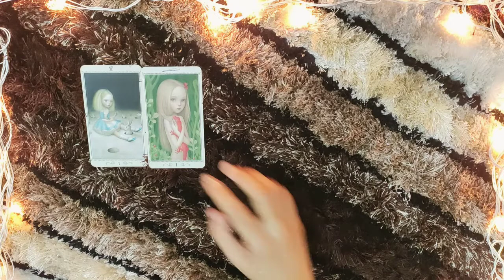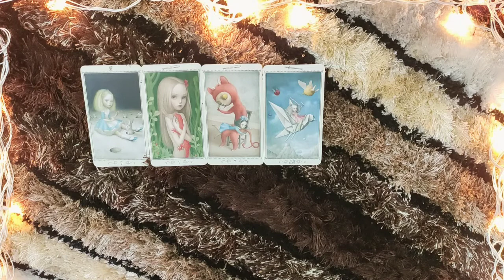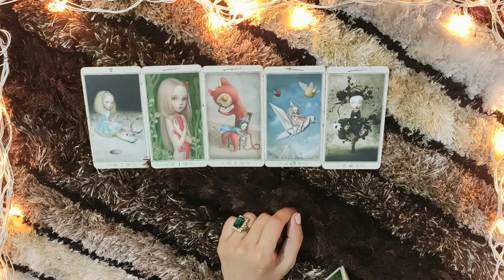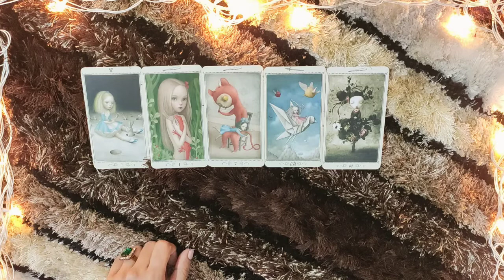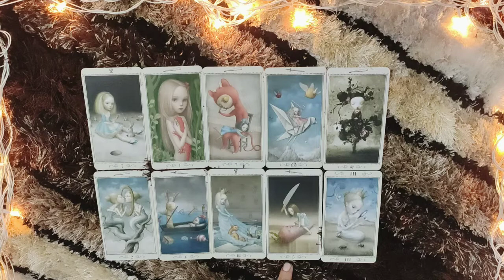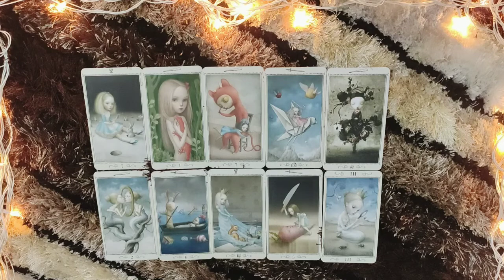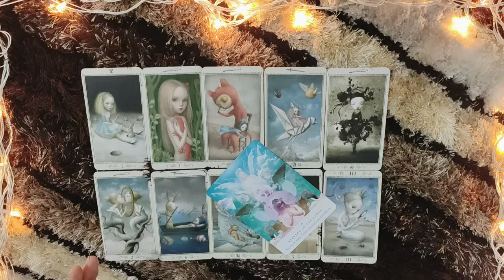*AQUARIUS-KARMIC OR SOULMATE? * 16-30 JUNE LOVE READING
This reading is for AQUARIUS people from 16-30 June. I hope you enjoy.

PERSONAL READINGS

ttps://youtu.be/aHP__Rdn26M

tps://youtu.be/N_KdLi15e1U